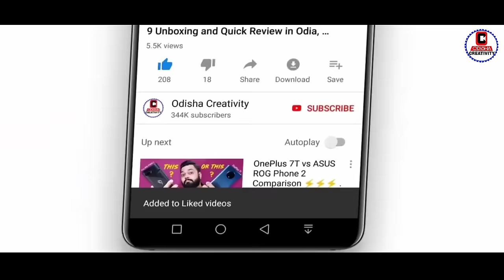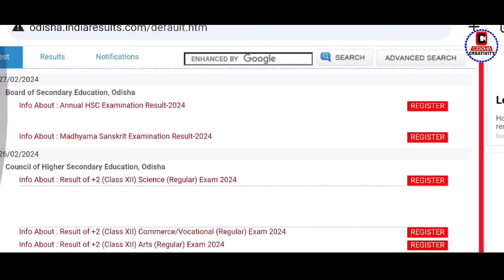Odisha Matric Result 2024 Update | 10th Result 2024 Date | BSE Odisha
Matric Result
Matric Result Kebe Bahariba
10th Class Result 2024
odisha 10th result name wise
odisha result
odisha result 10th 2024
10th result 2024
india result 10th
10th class summative assessment 2 result odisha
bse odisha
Odisha board 10th results 2024
bseodisha.ac.in
Odisha Results